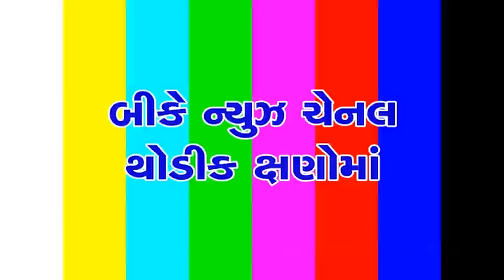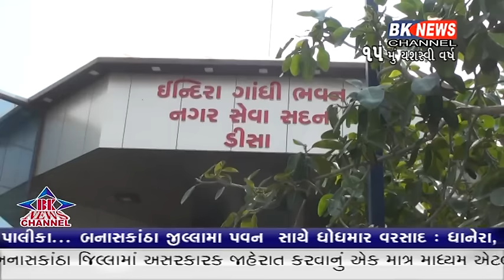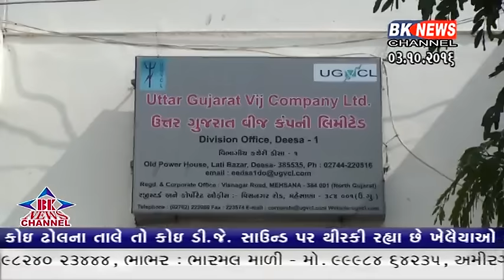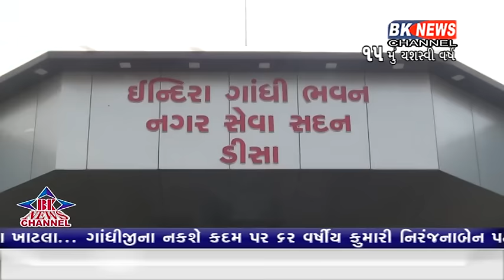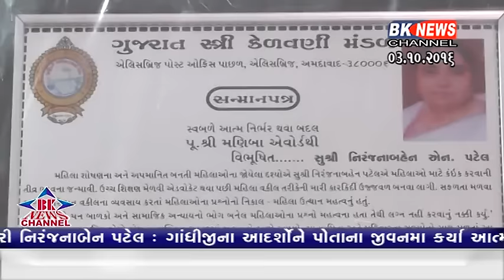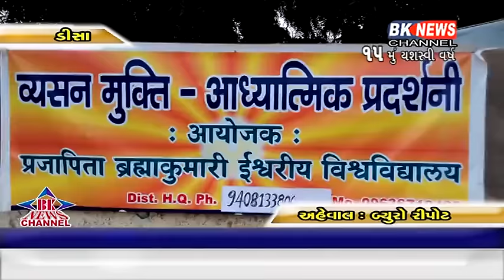03 10 2016